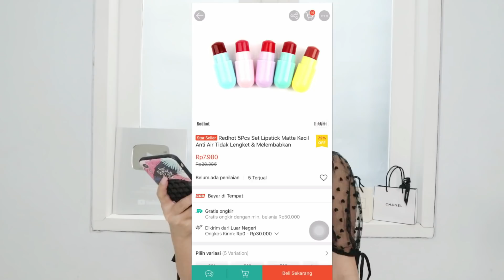AKU BELI LIPSTIK TERKECIL DI DUNIAAA! BAGUS GAK SIH?